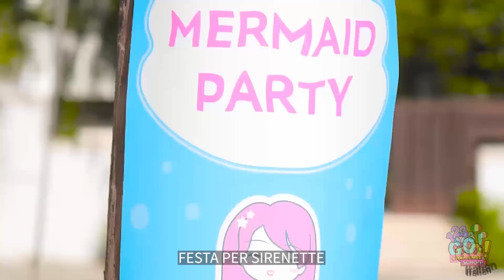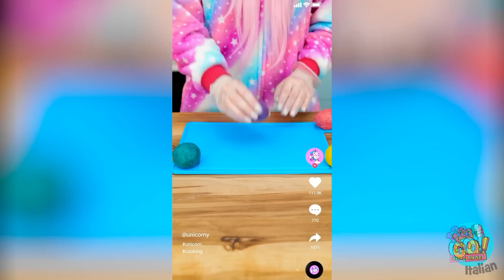GIOIELLI PER SIRENE FAI DA TE || Fantastici Hack Con Penna 3D e Resina su 123 GO! CHALLENGE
Vi sentite improvvisamente coraggiosi?
Provate alcuni di questi craft per gioielli con i vostri amici!